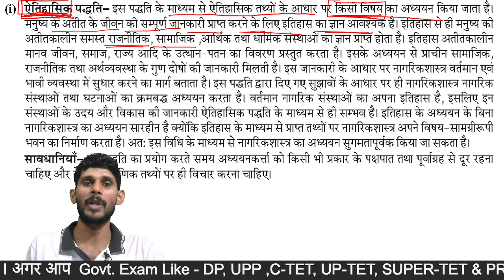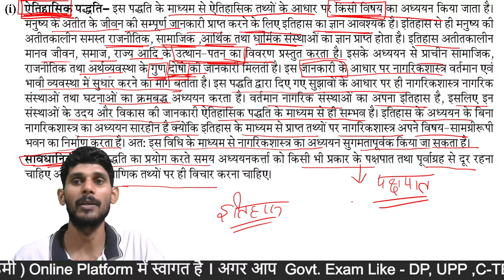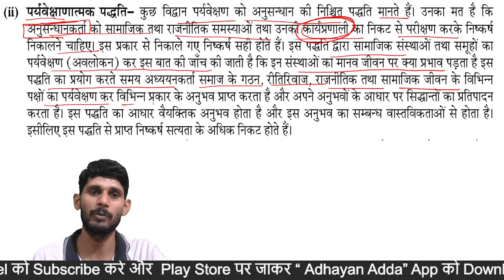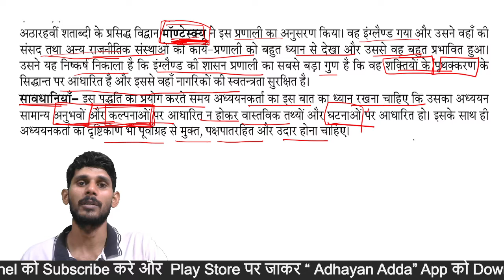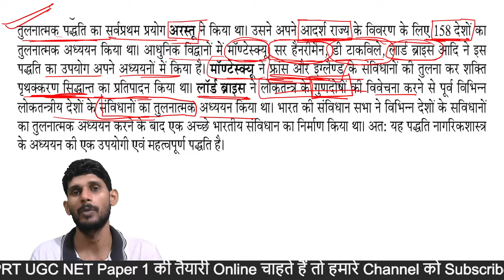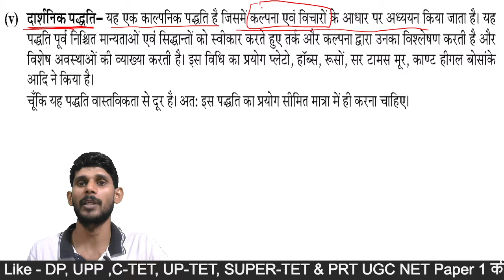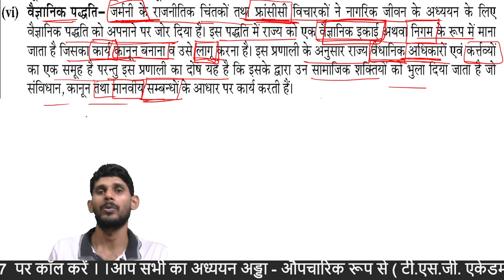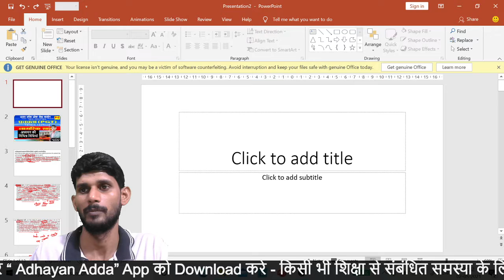Civics- Learning Method of Civics || L-5 || Civics UPPSC GIC Lecturer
Hindi Grammar  नमस्कार दोस्तों आप सभी के एक्जाम की तैयारी को और बेहतर करने के लिए हिंदी व्याकरण
full course/ लाइव क्लास/UPTET hindi grammar / UPTET 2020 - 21
संपूर्ण हिंदी व्याकरण , HindiGrammar , HindiVyakaran , हिंदी ग्रामर , upsssc हिंदी व्याकरण चैप्टर वाइज
TRICKY हिन्दी वर्णमाला// VARNMALA for All exam//STET//REET//LEKHPAL//UPP//UPSI/hindi
संज्ञा - Noun | हिंदी व्याकरण | Hindi Grammar | Hindi Grammar
संपूर्ण हिंदी व्याकरण | Hindi grammar | hindi vyakaran | हिंदी ग्रामर | upsssc हिंदी व्याकरण

🟢 Edu. Psychology & TA/TM/RA By Tejendra Sir
🟢 REET EXAM
🟢 SuperTet Jr. Assit. Teachers
🟢 UGC-NET EXAM
🟢 SuperTet
🟢 UPTET EXAM
🟢 GIC EXAM
🟢 SUBJECT SPECIAL
🟢 KVS EXAM
✅ Course validity: 1 Year/Till Exam

✅ PDF Notes(Bilingual)

Course Fees: 499 Rs.

DSSSB GP Special | Target Batch

👉 DSSSB Maths TGT Batch Start Soon.

Pedagogy Spl. Batch | Target 100% Marks in CDP | CDP By Tejendra Singh

✅ Registration starts on 1st June

✍🏻Batch Join करने के लिए Play store से Adhayan adda  App Download करे।

1.
2. GS Book in English
3.
4.
5. Reasoning Book 📚
Here are the Our books 📚📚📚📚 for C-TET DSSSB PRT/NTT exam-2021.

1. CTET EVS Book 📚
(Environmental Study: NCERT BASED CLASS-3-5)

2.
(Education Psychology: 1000 CDP Objective Questions with Answers )

💻 Online Courses
🌍 CTET
🌍 KVS
🌍 SUPERTET
🌍 UPTET
🌍 UP TGT/PGT
🌍 GIC (UP)
🌍 UGC-NET
🌍 MPTET
🌍 SUBJECT SPECIAL